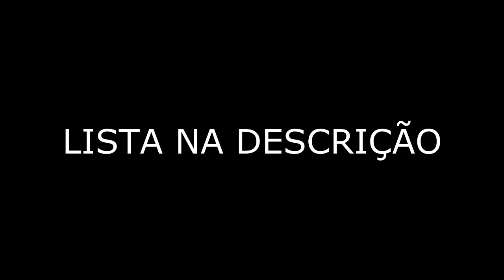LISTA IPTV PREMIUM GRÁTIS